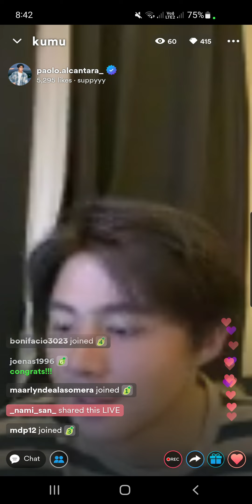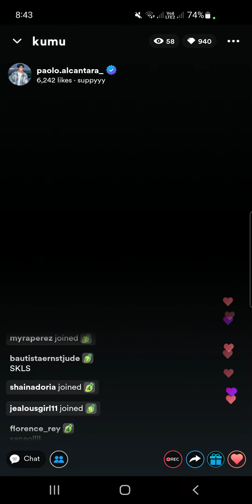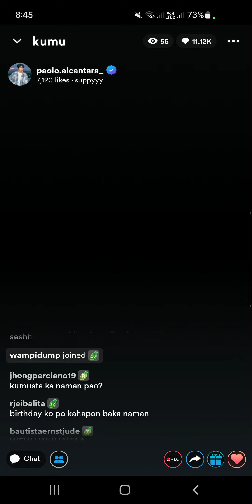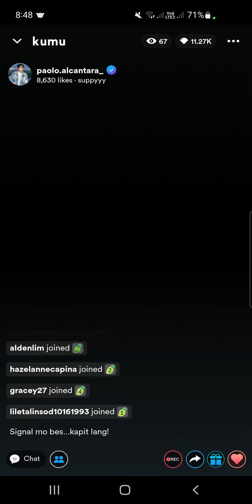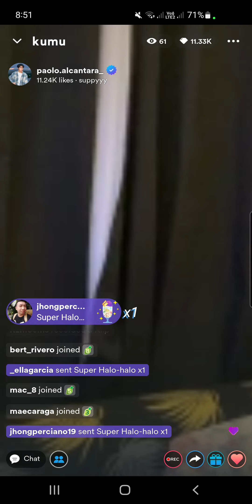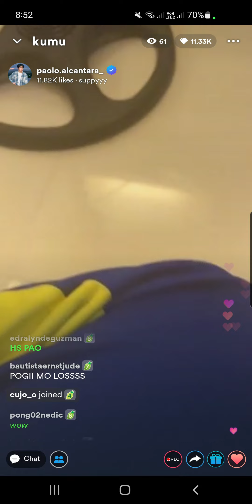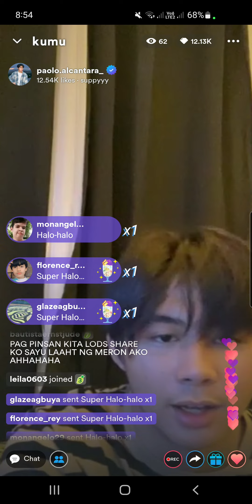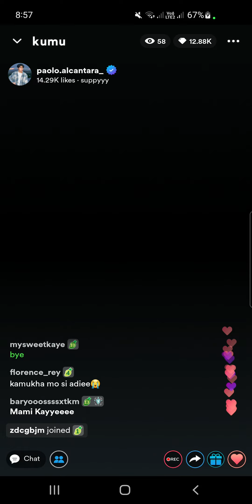Paolo's LS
kumu ls